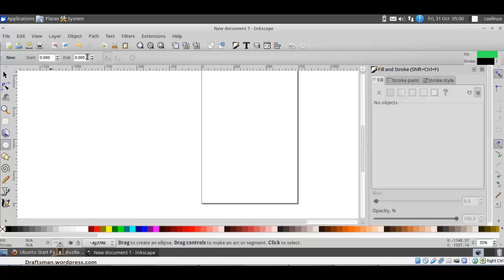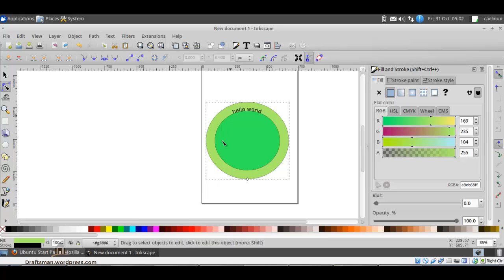inkscape 09 put on path